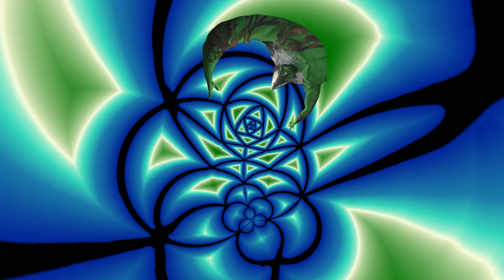THE GNOMES FOUND A NEW WAY TO SAY HUUUUUUUUUURAAAAAAAY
Psychedelic Troll Gnome Tetrahedron

Gnome Posters and Hoodies are available.